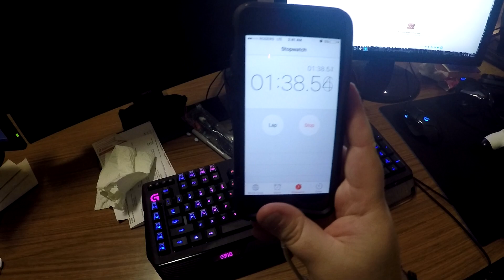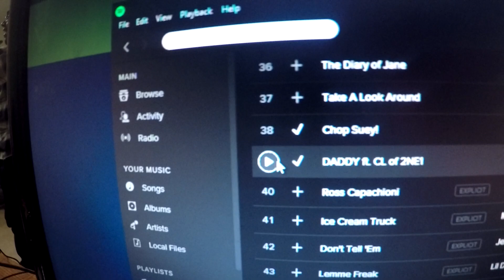STDxHouse TROLLED BY A GHOST??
CONNECT WITH STDx DAILY & YOU CAN WIN THIS WEEK

Redeem code "STDx" for discounts off our official sponsors stores with companies listed below: